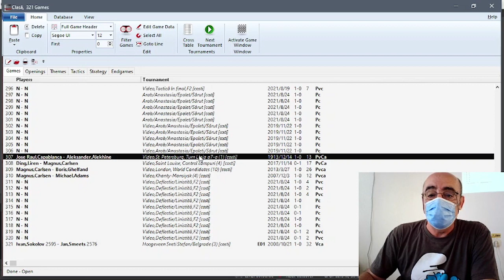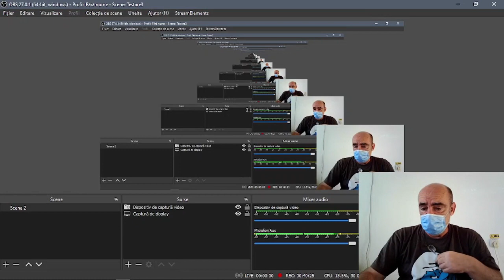Lecția 156 DC: Analiză două poziții de mijloc